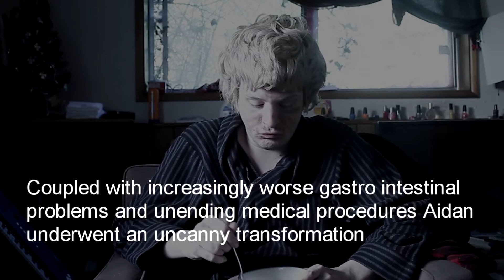Old Man Haughey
Aidan has undergone a considerable transformation during the past few months of doctor visits and gasp-worthy medical results; he has aged rapidly into an old man.  Watch the candid interview with this brave soul.